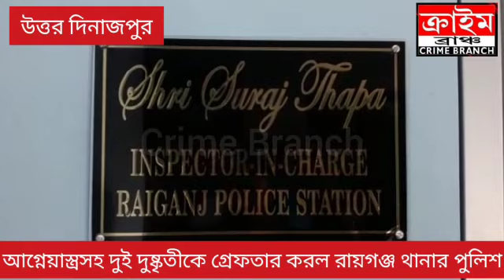রায়গঞ্জে আগ্নেয়াস্ত্র সহ গ্রেপ্তার ২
কালি পূজার আগে গোপন সুত্রের খবরের ভিত্তিতে আধুনিক মানের আগ্নেয়াস্ত্র সহ দুই দুষ্কৃতীকে গ্রেপ্তার করলো উত্তর দিনাজপুর জেলার রায়গঞ্জ থানার পুলিশ। পুলিশ সুত্রে জানা যায়, মঙ্গলবার রাতে রায়গঞ্জের শক্তিনগর এলাকায় হানা দেয় পুলিশ গোপন সুত্রের খবরের ভিত্তিতে। সেখান থেকেই আধুনিক মানের একটি আগ্নেয়াস্ত্র সহ দুইজনকে হাতেনাতে ধরে রায়গঞ্জ থানার পুলিশ । ধৃত দুই দুষ্কৃতীর নাম উপেন্দ্র পাশমান ও পঙ্কজ শর্মা। ধৃতদের বাড়ি রায়গঞ্জের শক্তি নগর এলাকায় ধৃতদের কাছ থেকে ৭.৬৩ এম এম পিস্তল উদ্ধার করে পুলিশ। বুধবার ধৃতদের রায়গঞ্জ জেলা আদালতে তোলা হয়।